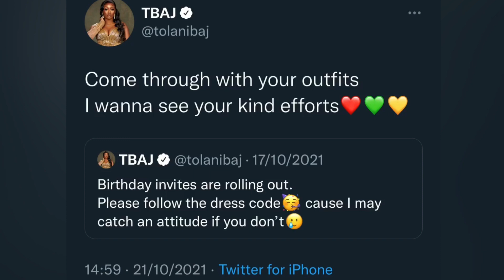Tolani Baj Throws Reggaton Themed Party with BBNaija JMK, Angel, Praiz, Cross, Lucy in Attendance